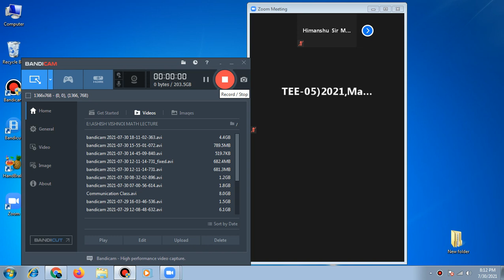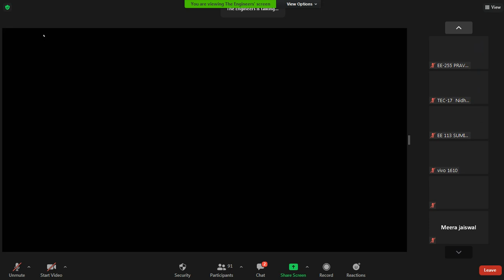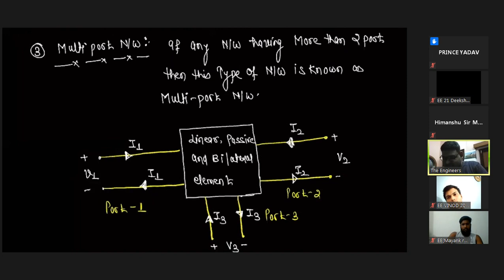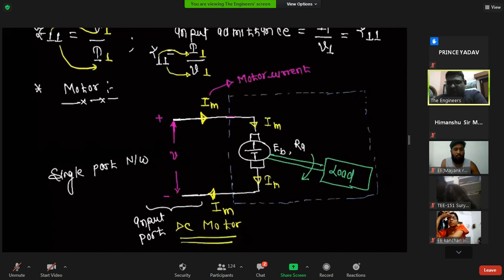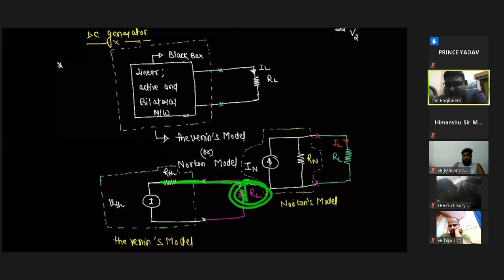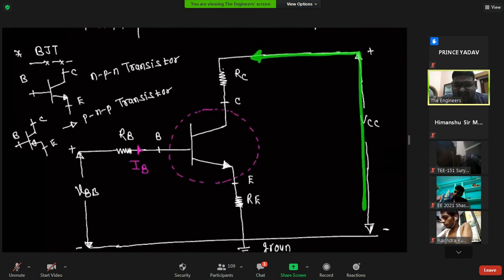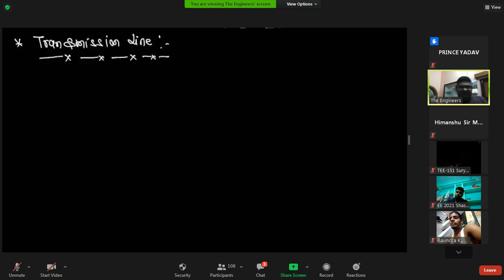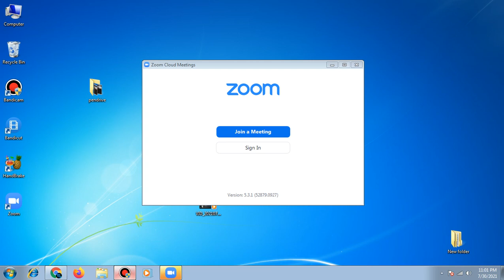Lecture No 01 BEE 03 Two Port Network Topic - Representation & Example Of Two Port Network